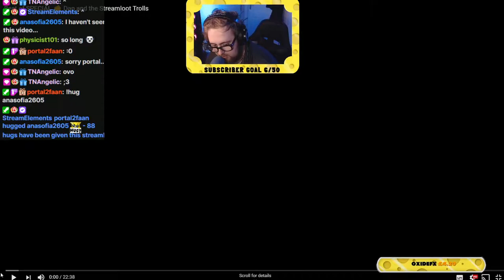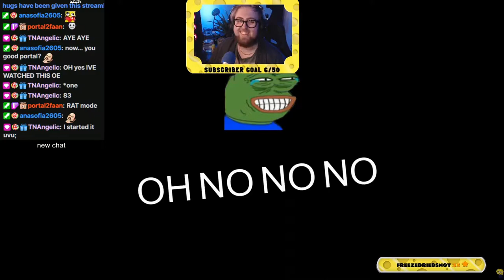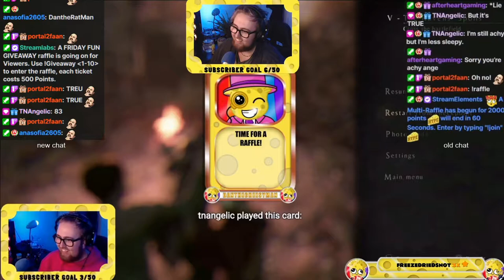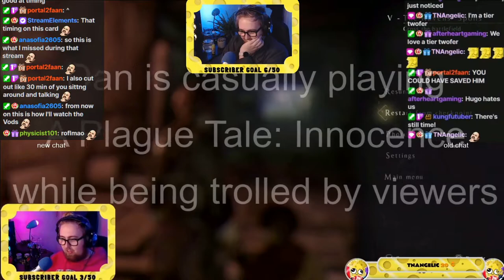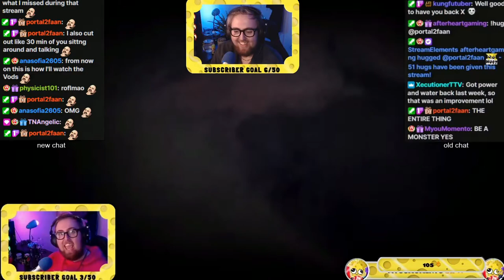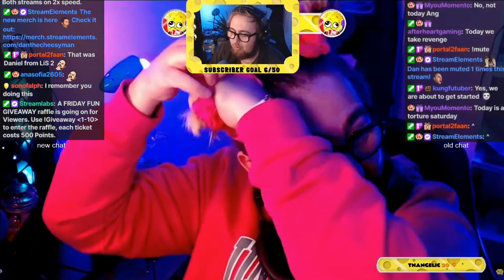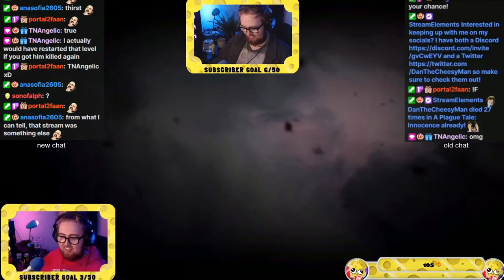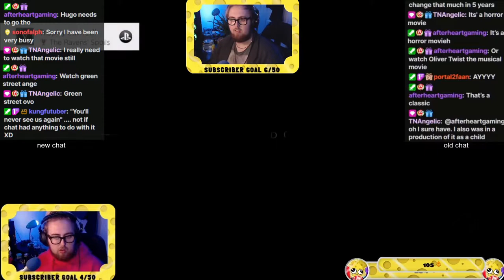Dan REACTS to Dan and the Streamloot Trolls